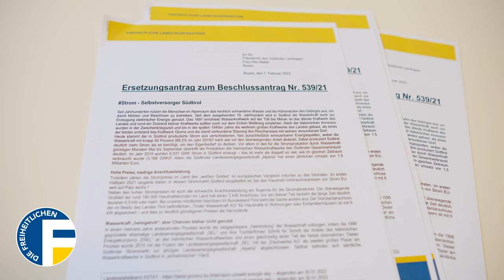Strom: Südtirol muss Selbstversorger werden!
⚡Heute haben wir unser Maßnahmenpaket für eine verbraucherorientierte Energiepolitik vorgestellt, das zum Ziel hat, Südtirol zum Selbstversorger zu machen.

💶Angesichts der steigenden Energiepreise gilt es die autonomen Kompetenzen voll auszuschöpfen und ein Landes-Energie-Netzwerk zu etablieren, um die Tarife künftig selbst gestalten zu können.

📄Hier findest Du unseren Beschlussantrag „Strom: Selbstversorger Südtirol“, der diese Woche im Landtag behandelt wird